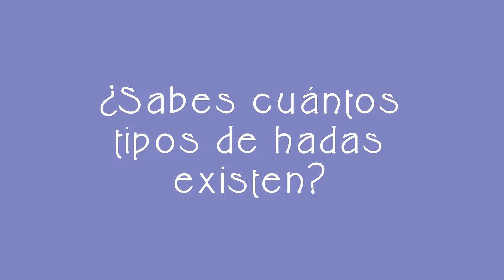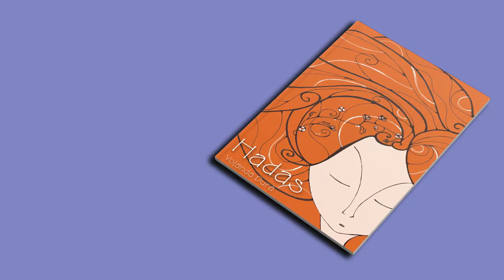Booktrailer. 'Hadas', escrito e ilustrado por Yolanda Durá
Las hadas no son lo que parecen...
'Hadas', un libro con textos e ilustraciones de Yolanda Durá.